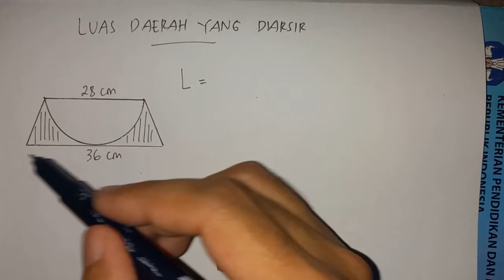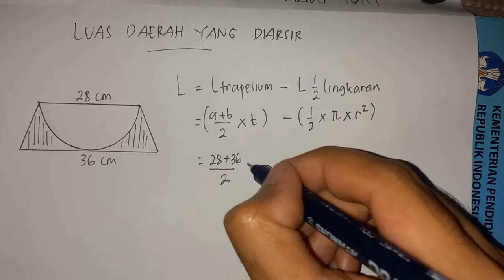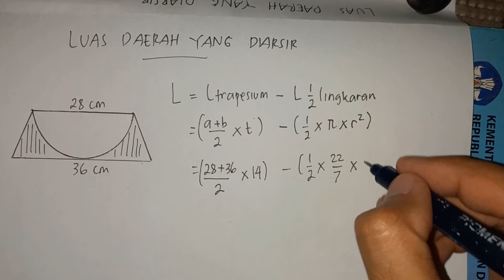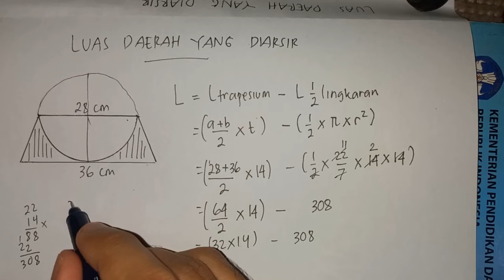LUAS DAERAH YANG DIARSIR TRAPESIUM DAN LINGKARAN